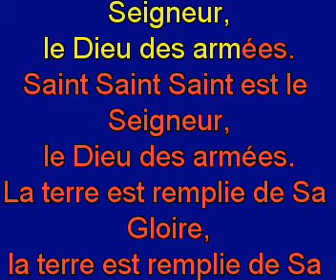Saint Saint Saint est le Seigneur